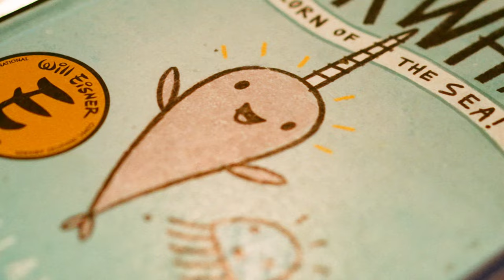Narwhal Music Presents: Seeker Pearl- The Summoning (Sleep Token Cover) Produced by Jim Gifford.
Produced by Jim Gifford
Engineered and Mixed by Andrew Ryan

Seeker Pearl:
Lindsay Miller (Vocals, Bass, Production)
Remek Jakimow (Guitar)
Dino Panzani (Drums)

Video by Jamal Semaan & Franktothemax

"The Summoning"
Released: 2023
Album: Take Me Back to Eden
Artist: Sleep Token